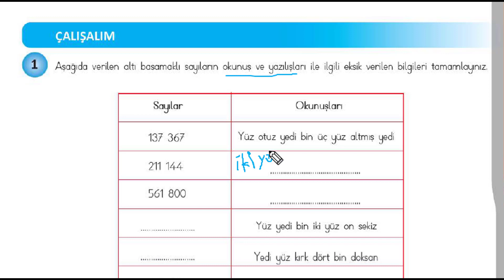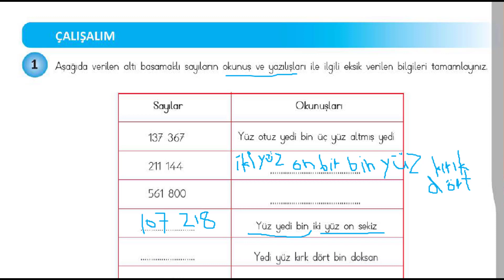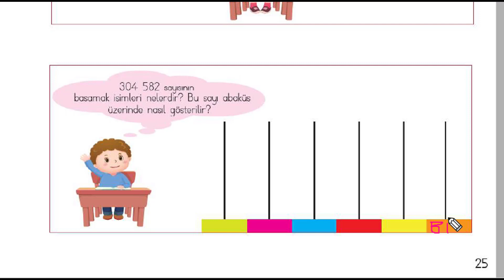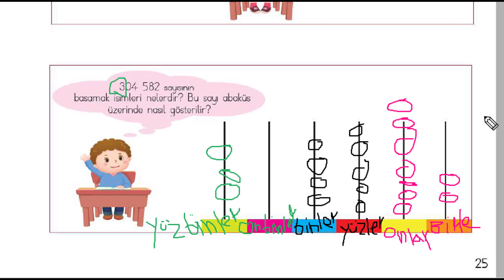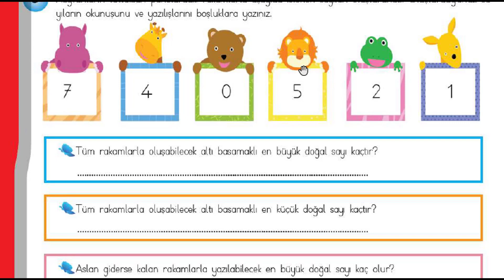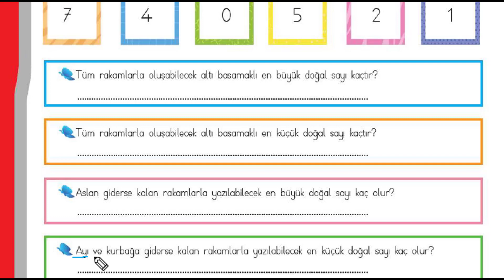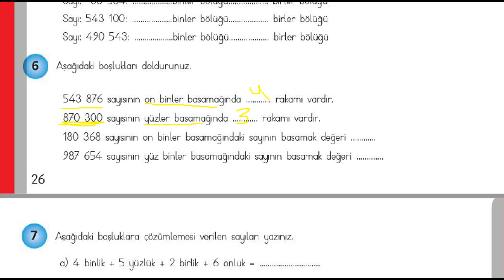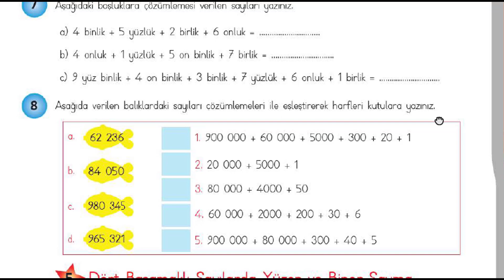رياضيات الصف الرابع الدرس العاشرçalışma 1. 2. 3. 4. 5. 6. 7. ve 8. sorular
تكملةحل التمارين-حتى الصفحة 27لطلاب الصف الرابع-رياضيات-نسخةMEB